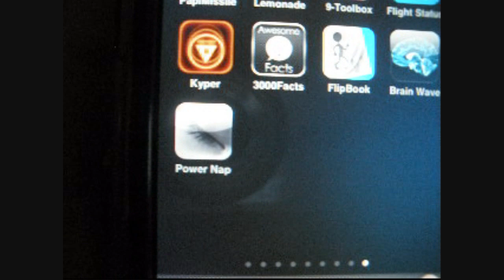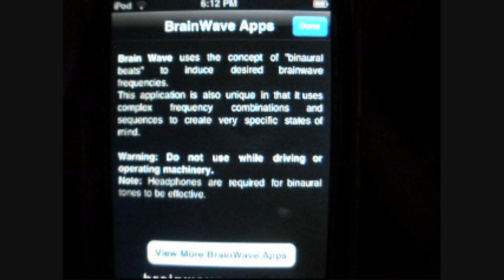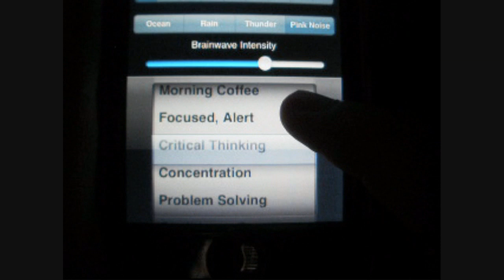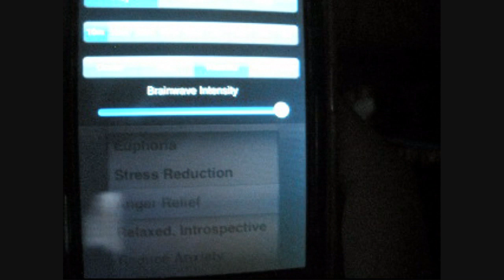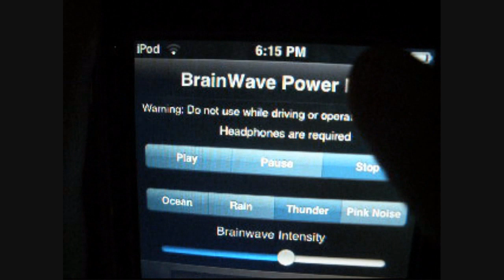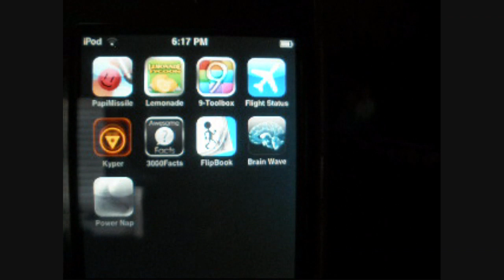BrainWave app Review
Both of these apps are really nice and ACTUALLY work! I like them both and have a very nice interface and GREAT features! Both of these are made by Bonzai Labs (who are awesome by the way!!!) and are both worth checking out!

BrainWave:

Price: $0.99

Rating: 9.5/10

BrainWave Power Nap:

Price: $0.99

Rating: 9.5/10